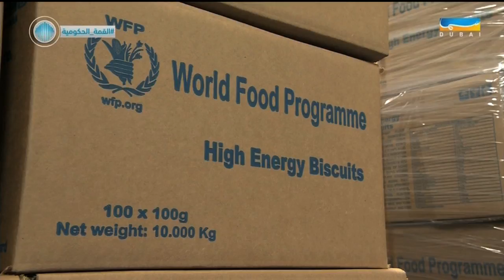Dubai TV report about global food security and WFP role in fighting hunger worldwide